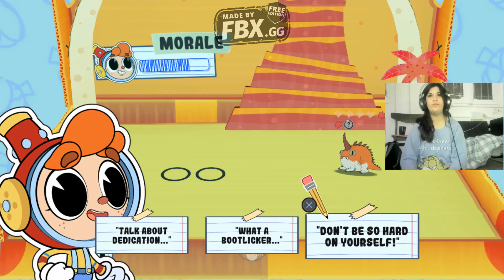this game give me the feels ! 😀 lets play!| rainbow billy the curse of the leviathan part 3